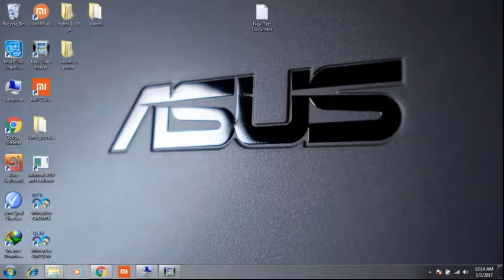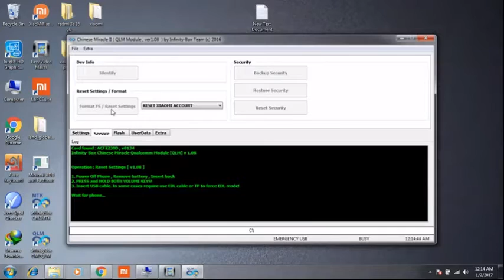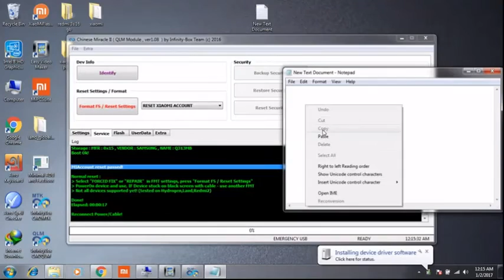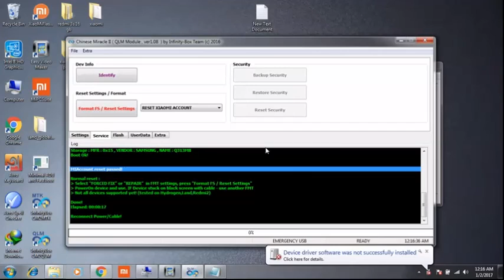xiaomi mi cloud lock remove by milon vai